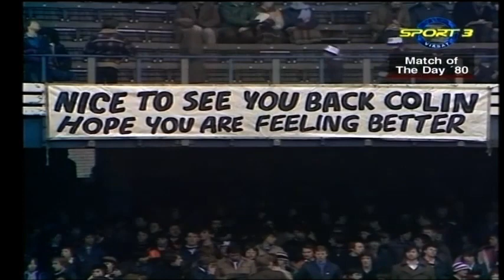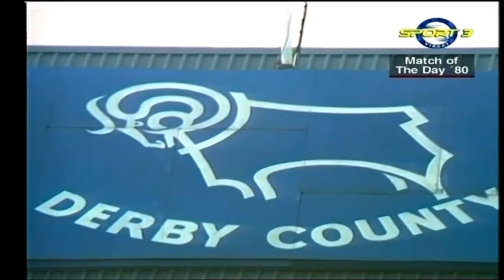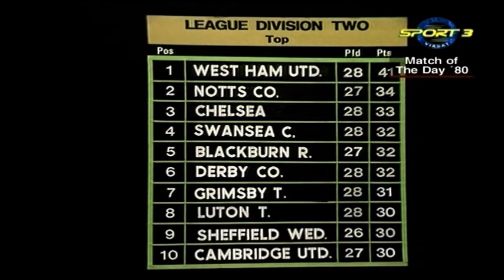Derby County v Luton Town Division Two 31-01-1981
These two sides are in the chasing pack behind the top three, but only three points covers 3rd to 8th place.